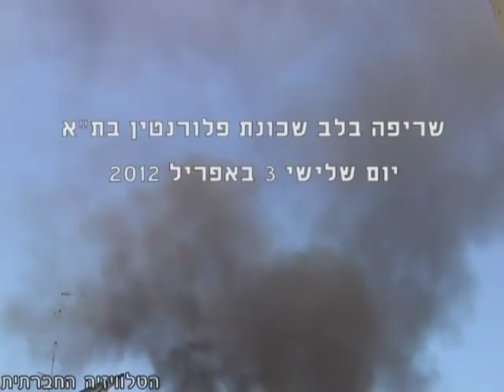שריפה בלב שכונת פלורנטין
שריפה בלב שכונת פלורנטין - יום שלישי, 3 באפריל 2012.